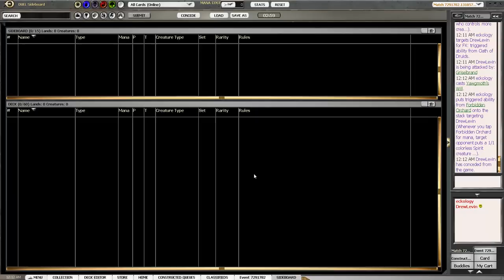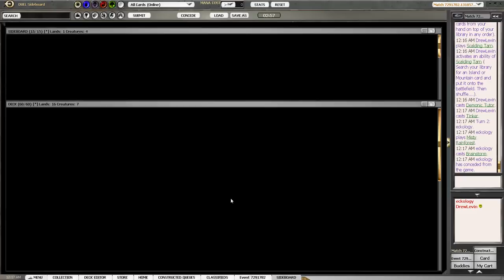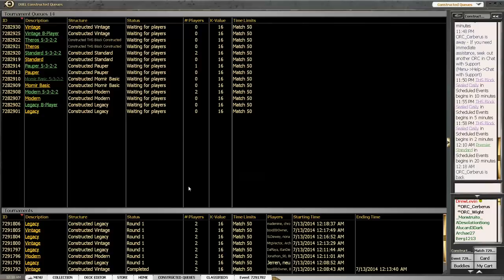StarCityGames Premium Archive - Drew Levin Legacy Grixis - Round 4 [Magic: the Gathering]